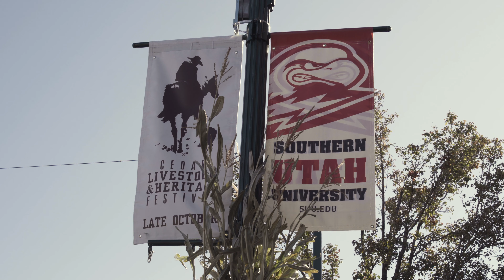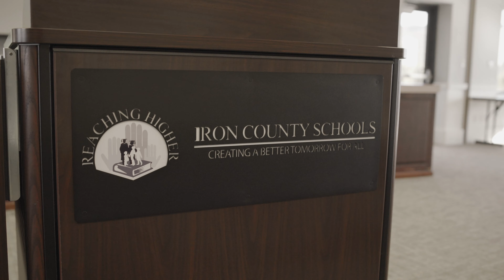ERA Circle of Light Award Submission